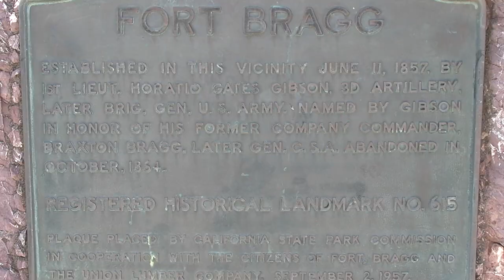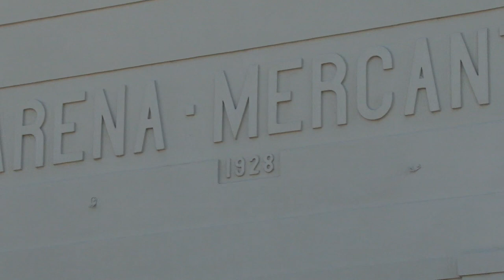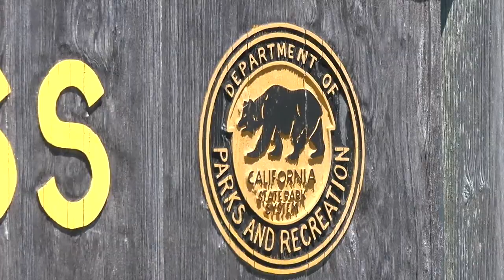California Hwy 1, Fort Bragg to Russian Fort Ross , Point Arena Light House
Aaron Baker makes his way along the Pacific Ocean, on California Hwy 1. Aaron stops in Fort Bragg, to find out, it was named after a Confederate General. After eating lunch with an Osprey diving into the Ocean close by, Aaron camps out near Point Arena. Aaron ends the video after arriving at Fort Ross a historic Russian fort overlooking the translucent green water.